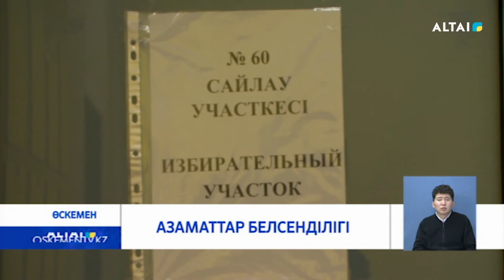азаматтар белсенділігі 20.11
Саяси науқанға қала тұрғындары белсене қатысып, өз дауыстарын беруде. Елдің ертеңіне бейжай емес «Ана мен бала орталығындағы» жүкті әйелдер, жас босанған аналар мен перзентхананың қызметкерлері де. Айта кетейік, өңірдің емханаларында дауыс беруге барлық жағдай жасалған. Кез-келген науқас өз таңдауын жасай алады.
Қымбат Мақатаева, жас ана. Ол әзірше, жаңа туған нәрестесін бауырына алып, мауқын баса алмауда. Бұйыртса кішкентайымен бірге үйіне барады.

 «Ана мен бала орталығындағы» сайлау учаскесінде дауыс берушілерге қолайлы жағдай жасалған. Барлығы бекітілген талаптарға сай. Дауыс беру жәшігі, бюлетеньдер, жасырын дауыс беруге арналған кабиналар барлығы орнатылған.
Саяси науқан қарсаңында «Ана мен бала орталығында» 16 бала өмірге келген. Барлық нәрестелердің жағдайы жақсы, алдағы уақытта үйлеріне жіберіледі.